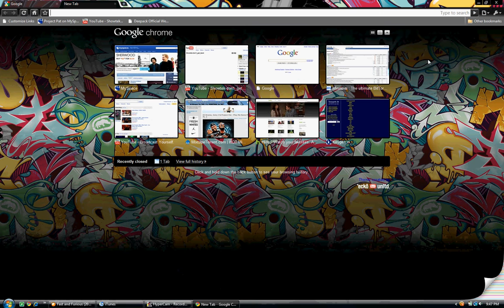Ecko with Google chrome